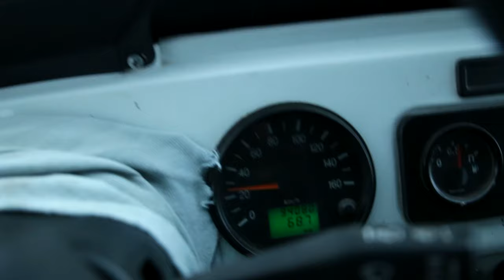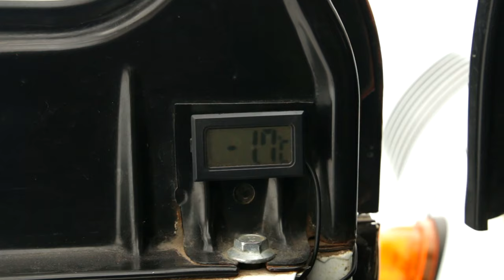Иртыш 2023. Ежегодный маршрут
Верится с трудом, но это уже шестая поездка на зимний Иртыш. Поездка, которая для меня имеет какое-то особое значение. Почему? Объяснить сложно. Почему именно в это место? Просто тянет сюда. Какая-то особая энергетика этого места заряжает от пяток до головы. Меня. За других не скажу. В этом году, в отличие от предыдущего, асфальтовая часть дороги к Иртышу выдалась весьма сложной. Сильные морозы, которые в последующем сменились оттепелью и осадками, сделали дорогу ужасно скользкой. Почти перед каждым затяжным подъемом скапливалась очередь из груженых длинномеров, героически пытавшихся не без помощи дорожных служб преодолеть коварный подъем. Но истинное удивление я испытал, когда свернул с асфальта на проселок. Такое я вижу впервые за шесть лет…

Falling Snow by Aakash Gandhi

Song: Into The Wild
Music composed and recorded by Oak Studios.